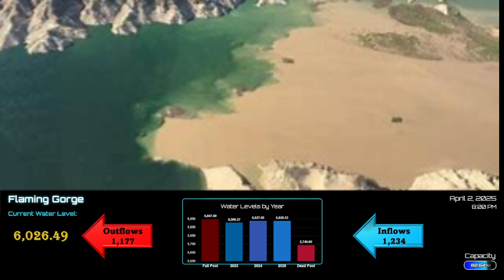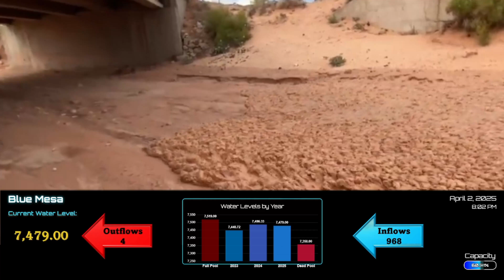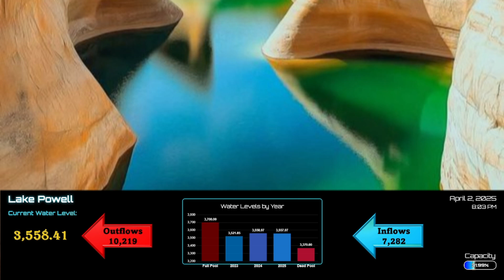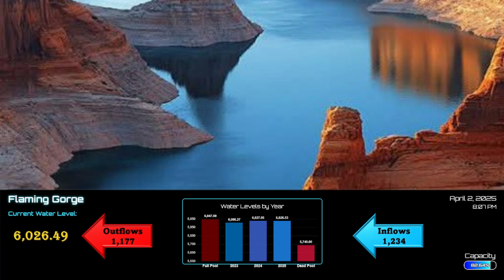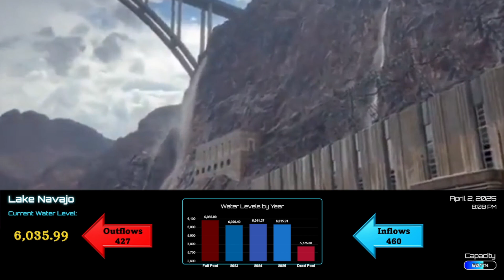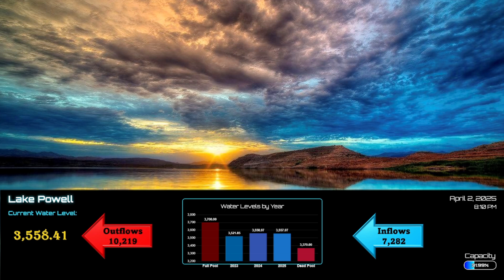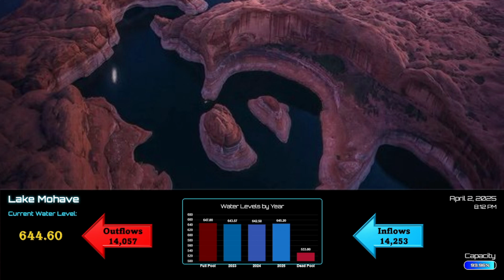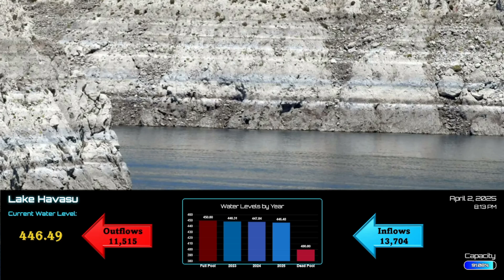The Sediment Secret Sinking Lake Mead & Powell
🏜️ Why Lake Mead & Lake Powell Are DISAPPEARING (The Sediment Crisis Exposed)

In this video, we’re diving into the DIRTY truth behind the Colorado River’s shrinking reservoirs—Lake Mead and Lake Powell. From 1.5 million tons of annual sediment clogging Hoover Dam to the 14 million acre-feet of lost water, we’re breaking down the science, politics, and shocking history behind this slow-motion disaster.

💡 INTRODUCING AMY, OUR NEW CORRESPONDENT!
Meet Amy—your guide to the wild world of sediment! She’s here to drop facts, crack jokes, and make mud sound exciting. (FYI: Amy’s voice is AI-generated via ElevenLabs as part of a channel experiment! Love her? Hate her?

🔍 KEY QUESTIONS WE ANSWER:

Why did engineers overestimate the Colorado River’s flow by 1.7 million acre-feet?

How does alfalfa farming drain more water than all Southwest households combined?

What’s the “bathtub ring”—and why is it a climate time capsule?

Could draining Lake Powell actually save the Grand Canyon?

📊 SOURCES CITED:

U.S. Geological Survey (USGS) Sediment Data

Bureau of Reclamation Colorado River Reports

2023 University of Arizona Drought Study

💬 COMMENT PROMPT:
“Should we keep Amy or send her back to robot school? Let’s debate! 👇”

👉 FOLLOW on [Twitter/Instagram] for behind-the-scenes chaos!